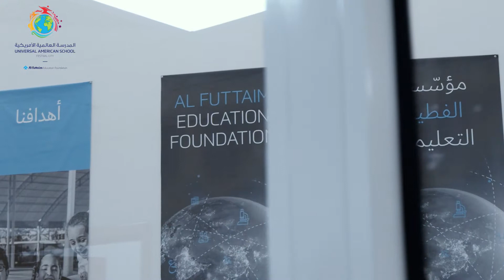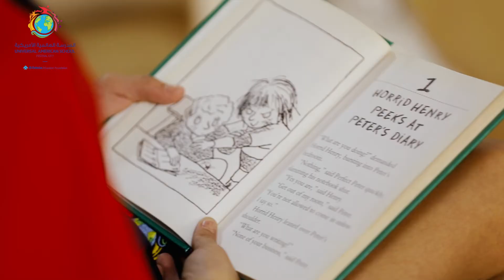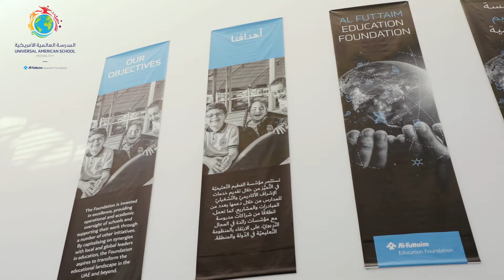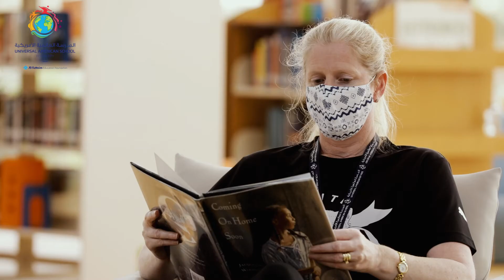Universal American School - Festival City